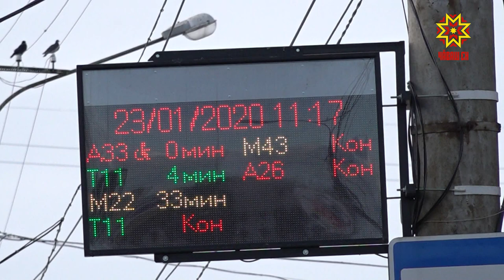Чебоксарцы, живущие по бульвару Миттова остались без транспорта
От пункта А до пункта Б. Чебоксарцы, живущие по бульвару Миттова, в результате транспортной реформы остались  без….. транспорта. В ситуации разбиралась моя коллега Наталия Мальчикова.